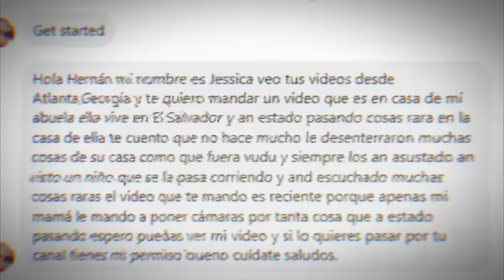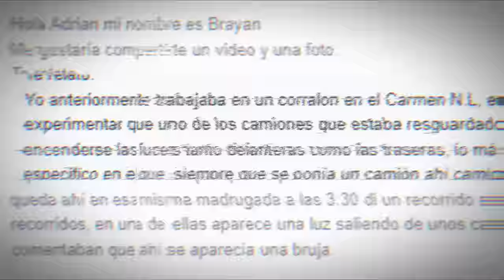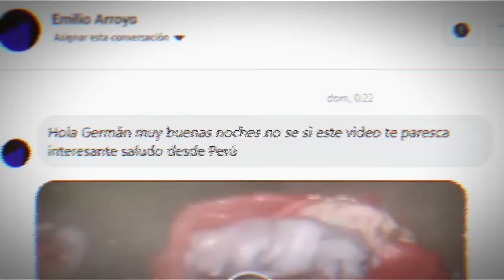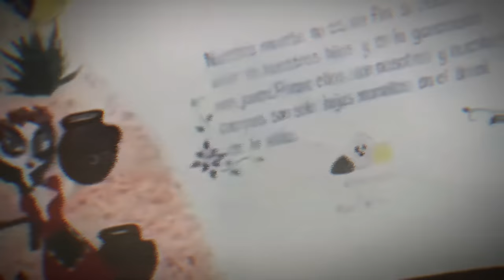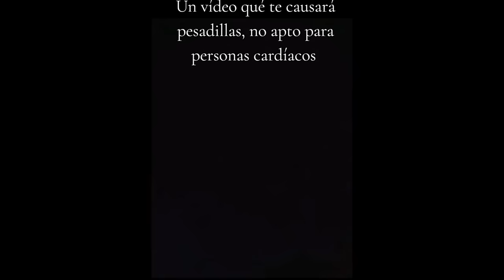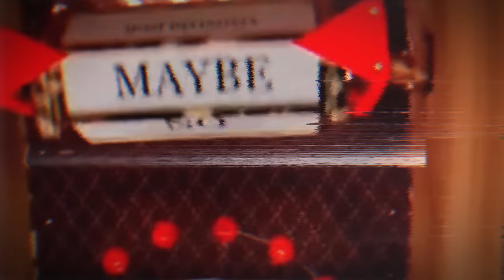LOS VIDEOS DE TERROR REAL MAS VIRALES VOL.86 l Pasillo Infinito